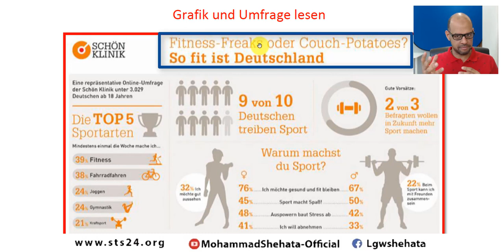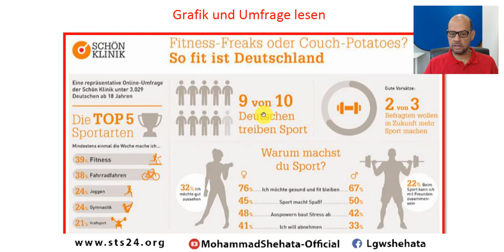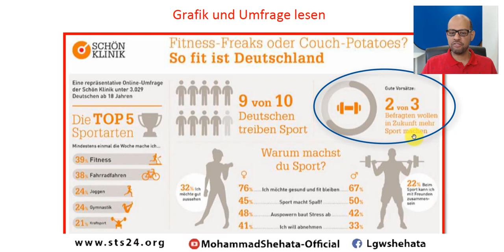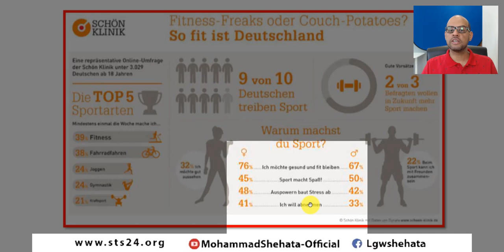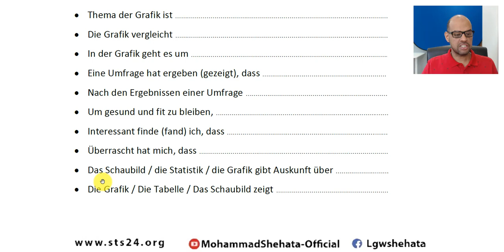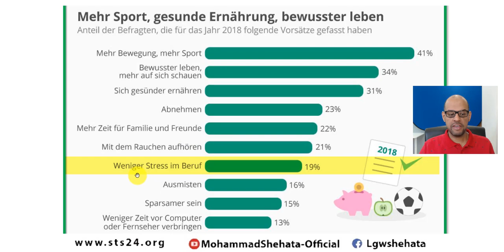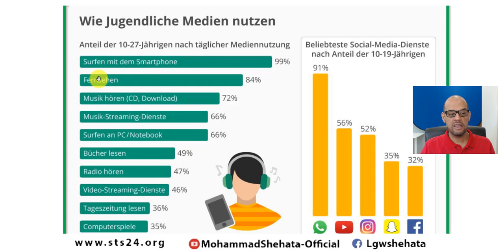#54 Grafik oder Umfrage lesen كيف تقرأ الجرافيك أو الاستبيان بالالماني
⬅️ الملزمات للتحميل من هنا

فضلا لا أمرا 🙏اضغط زر الاعجاب و  إعمل سابسكرايب بقناتنا
ما تنساش اتفعيل جرس التنبيه 🔔  عشان توصلك الحلقات الجديدة

لو انت بتزور القناة لاول مرة خد فكرة عن المحتوى بالكامل واكيد هتلاقي فيها شيئ يناسبك وتقدر تتعلم حاجه جديدة

 لتحميل  الملزمات لجميع مستويات تعلم اللغة الالمانية ستجدها في هذا الرابط